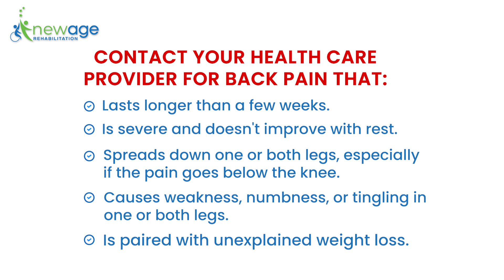Lower Back Pain/ LBA/ Disc Slip/ PIVD/ Sciatica/ Lumbar Spondylosis/ Delhi/ Faridabad/ Delhi NCR